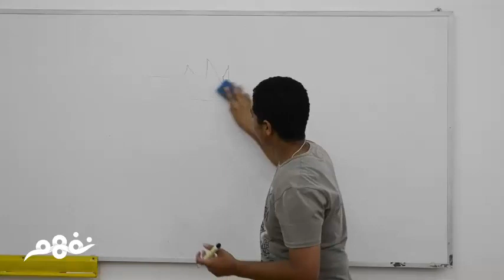مباديء الإلكترونيات: المكثف - نفهم_تعليم_حر - موقع نفهم - موقع نفهم